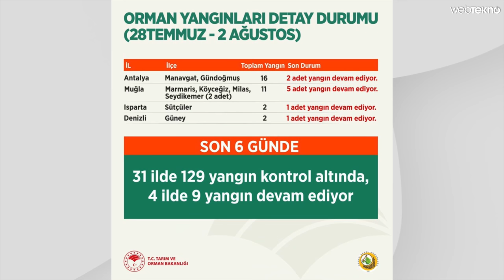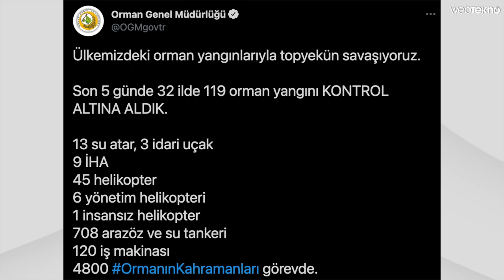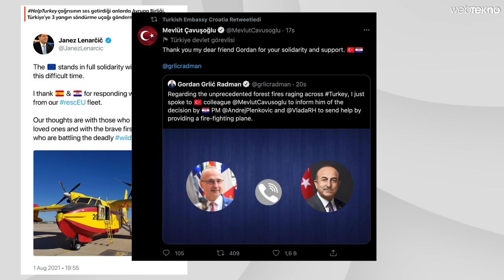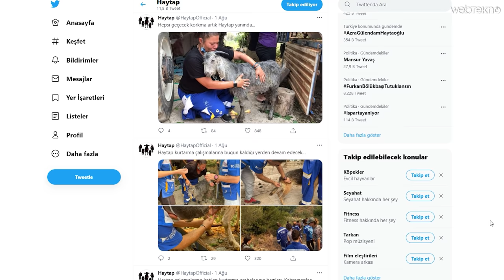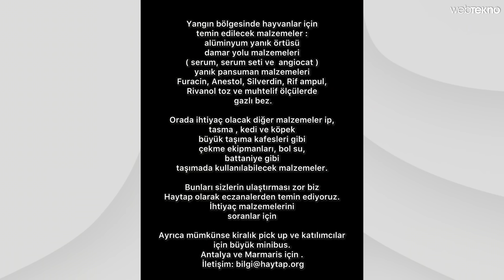Bu YANGIN Nasıl Söner? | Uçaklar Olsa Ne Olurdu?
28 Temmuz’da Türkiye’nin pek çok şehrinde eş zamanlı olarak başlayan orman yangınlarının sayısı 120’yi geçti. Başta yangın bölgesindeki vatandaşlar olmak üzere acil müdahale ekipleri olağanüstü bir gayret gösterdiler, göstermeye de devam ediyorlar. Bu videomuzda yaşanan gelişmeleri sizlerle paylaşıyor ve bilgi sahibi olmanızı sağlıyoruz.

Helikopterler ve uçaklar ile alevler havadan zayıflatılırken, karadan arazöz ve itfaiye ekipleri soğutma çalışmaları yürütüyorlar. Ancak havadan müdahale zayıf kaldığında soğutma çalışmaları da yapılamıyor. Bu nedenle özellikle yüksek su taşıma kapasiteli yangın söndürme uçakları büyük önem arz ediyor.